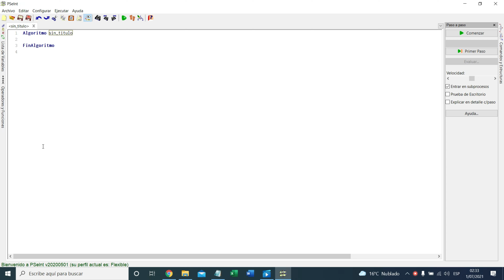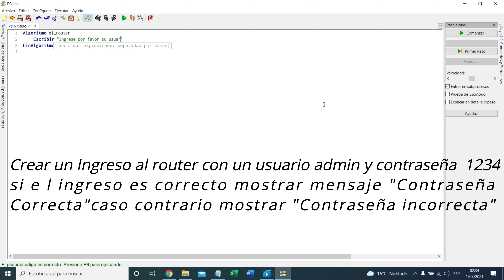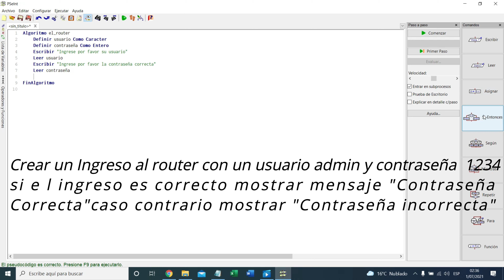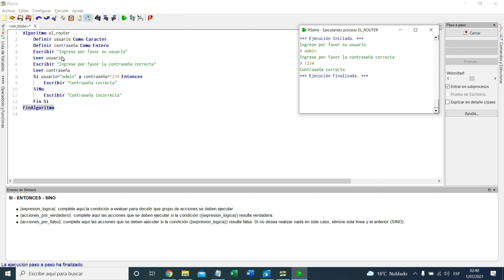Ingreso al router en Pseint | Colocar usuario y contraseña en Pseint | Condicional simple en Pseint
✅ En este video te enseñare a ingresar al router con un usuario y contraseña en Pseint el cual tendras 2 opciones "Contraseña correcta" y "Contarseña incorrecta"... es un ejercicio supersencillo y práctico.
Está muy bueno este video, si necesitas ayuda referente al tema no dudes en dejar tus comentarios a los minutos te respondo.

Te invito a que veas mi otro canal si es que necesitas ayuda para tu clase solo dímelo

Saludos el Prof. Víctor Hugo

CONTRASEÑA: hugo